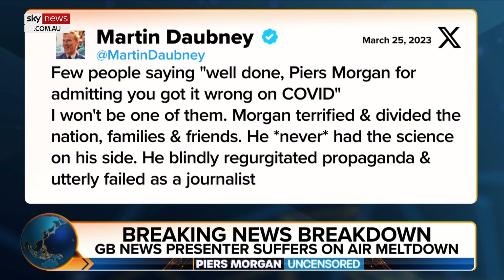'It’s all gone wrong’: GB News presenter suffers on-air meltdown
Sky News Australia host Piers Morgan reacts to a GB News presenter’s on-air meltdown, months after he said Mr Morgan had "failed as a journalist".

"He recently tweeted a few months ago, some thoughts about me in relation to COVID ... he said this: Morgan ‘blindly regurgitated propaganda and utterly failed as a journalist’", Mr Morgan said.

“The great thing is, he had a chance at the weekend to show me what journalism really is, because Martin happened to be in the GB News hotseat when ... the terror suspect was caught, I think.

After watching the clip, Mr Morgan labelled the meltdown a "brilliant masterclass" in journalism.

"I will watch that video everyday, probably for the rest of my natural life as a template in how to cover breaking news."